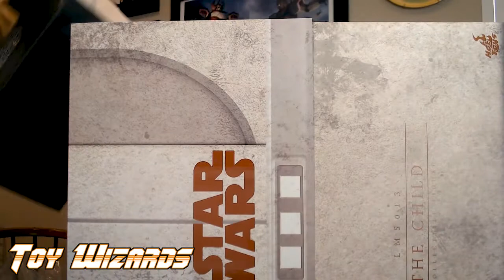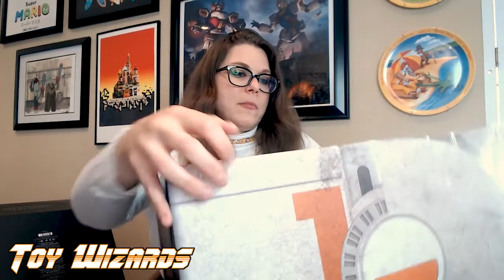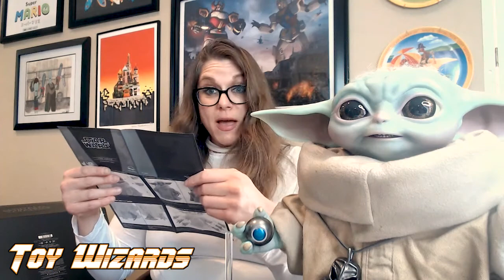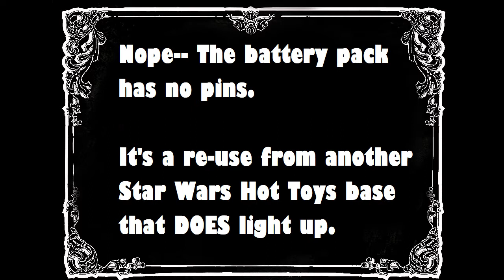The Child By Hot Toys is Here | Deep Dive Review of Grogu Baby Yoda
Hot Toys is known for its premium masterpiece toys, but with this 1:1 scale Life-Sized Star Wars: The Mandalorian The Child Baby Yoda Grogu (little dude has a lot of names!) they truly created a work of art.

Learn about our conventions and everything we do at TroublemakersServices.com, our portfolio site!